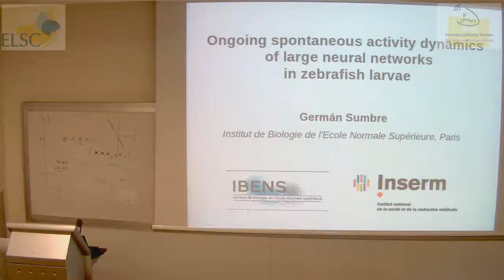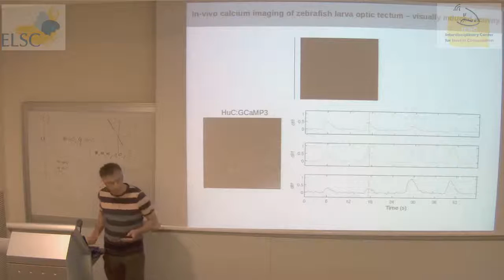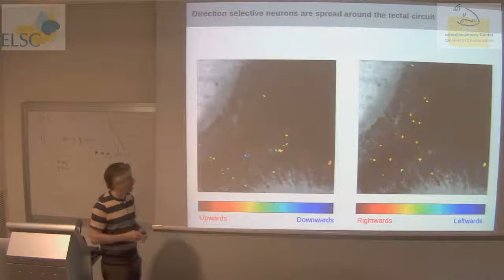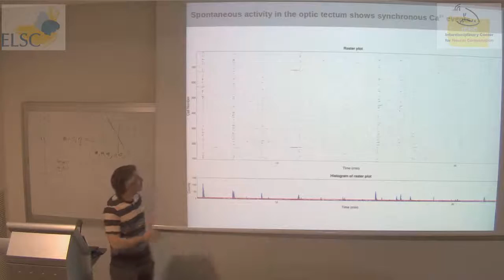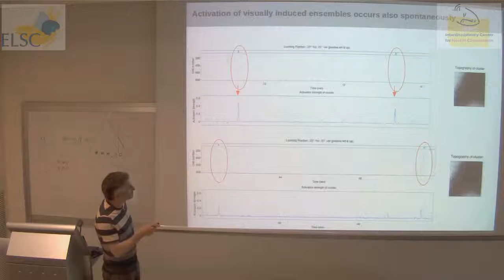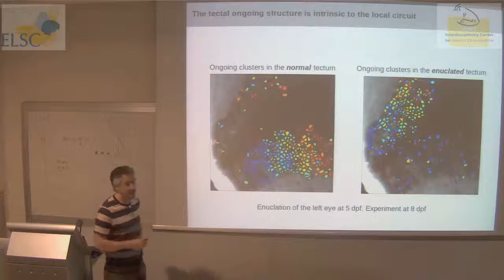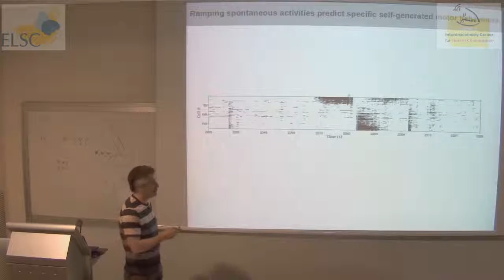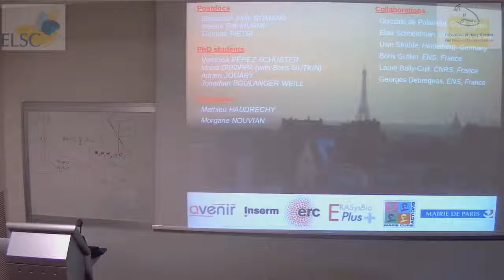ELSC-ICNC Seminar: Germán Sumbre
A lecture given by:

Germán Sumbre
Director of Research Ecole Normale Superieure, Paris

On the topic of:

"Ongoing spontaneous activity dynamics of large neural circuits in zebrafish larvae"

Abstract:

In a state of sensory deprivation, sensory areas in the brain remain highly active. This activity, once interpreted as irrelevant noise, has been found to exhibit highly
coherent spatiotemporal structures.

To understand the biological meaning of these ongoing activities we are using the
zebrafish larva as the experimental model which enables monitoring the activity of large portions of the nervous system with single-cell resolution in an intact behaving vertebrate.

Our preliminary results suggest that the ongoing spontaneous tectal activity shows a biological relevant structure that may help increase the signal-to-noise ratio for stimulus detection in low-contrast or cluttering backgrounds.